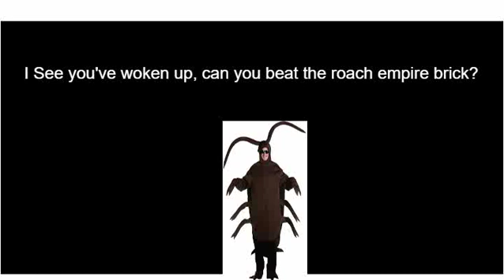Brick 2 the beginning